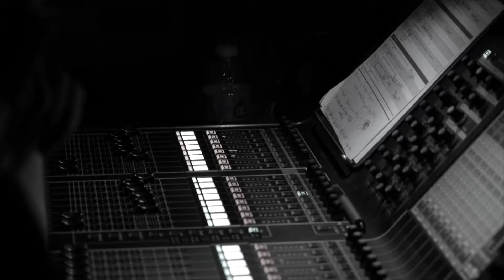FBC Worship Night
A short highlight reel of FBC Worship Night Experience.